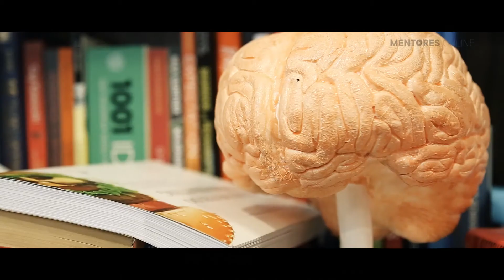trailer Sem Fronteiras Marcelo Peruzzo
Marcelo Peruzzo é autoridade Brasileira em neuromarketing. Ganhador 9 vezes consecutivas o prêmio de melhor professor da fundação Getúlio Vargas.